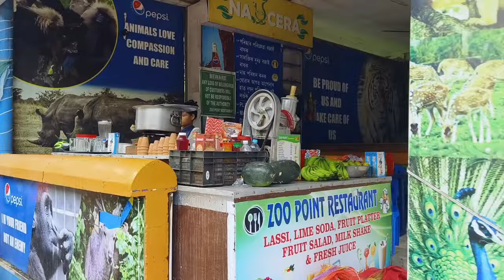Assam Guwahati Zoo । असम गुवाहाटी चिड़िया घर